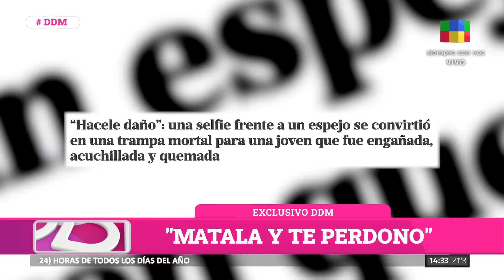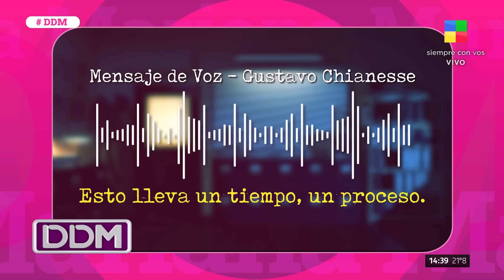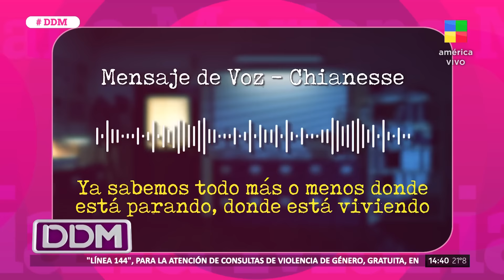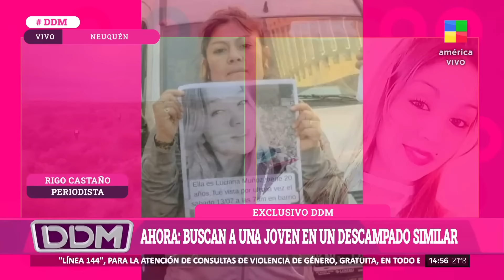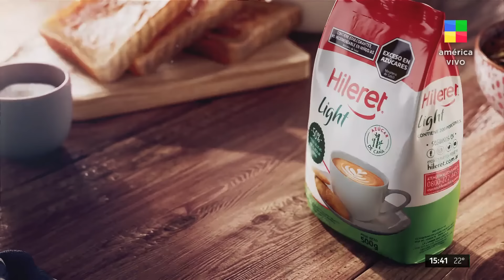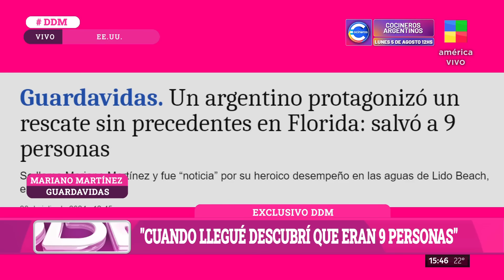Crimen de Catalina + El héroe guardavidas DDM | Programa completo (25/07/2024)